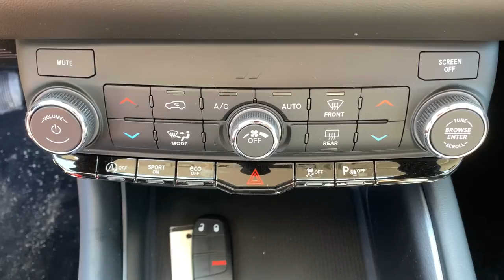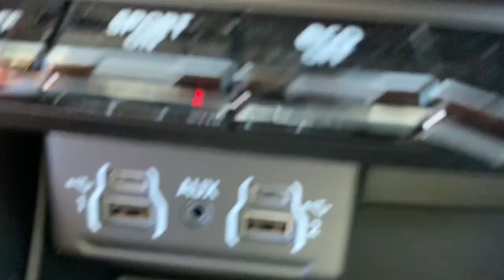2021 Dodge Durango Milford, Mendon, Worcester, Framingham MA, Providence, RI 21-436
DB Black Crystal Clearcoat New 2021 Dodge Durango available near me in Milford, Massachusetts at Imperial CDJR. Servicing the Mendon, Worcester, Framingham MA, Providence, RI area.
2021 Dodge Durango SXT Plus - Stock#: 21-436 - VIN#: 1C4RDJAG4MC636812

Imperial CDJR
18 Uxbridge Rd

3rd Row Seat, Keyless Start, Bluetooth, Dual Zone A/C, Apple CarPlay, Smart Device Integration, iPod/MP3 Input, TRANSMISSION: 8-SPEED AUTOMATIC (850R... ENGINE: 3.6L V6 24V VVT UPG I W/ESS, QUICK ORDER PACKAGE 2BB SXT PLUS, 3RD ROW SEATING GROUP, Alloy Wheels, Satellite Radio, Back-Up Camera, All Wheel Drive, Rear Air. FUEL EFFICIENT 25 MPG Hwy/18 MPG City! SXT Plus trim, DB Black Clear Coat exterior. Warranty 5 yrs/60k Miles - Drivetrain Warranty; brbrbrbrKEY FEATURES INCLUDEbrbrAll Wheel Drive, Rear Air, Back-Up Camera, Satellite Radio, iPod/MP3 Input, Bluetooth, Aluminum Wheels, Keyless Start, Dual Zone A/C, Smart Device Integration, Apple CarPlay Rear Spoiler, MP3 Player, Privacy Glass, Keyless Entry, Steering Wheel Controls. brbrbrbrOPTION PACKAGESbrbrQUICK ORDER PACKAGE 2BB SXT PLUS Engine: 3.6L V6 24V VVT UPG I w/ESS, Transmission: 8-Speed Automatic (850RE), ParkSense Rear Park Assist w/Stop, Power 8-Way Driver/Manual Passenger Seat, Bright Side Roof Rails, 4-Way Power Driver Lumber Adjust, Integrated Roof Rail Crossbars, 3RD ROW SEATING GROUP 2nd Row 60/40 Fold & Tumble Seat, 3rd Row Remote Headrest Dumping, 3rd Row Seat, 7 Passenger Seating, ENGINE: 3.6L V6 24V VVT UPG I W/ESS (STD), TRANSMISSION: 8-SPEED AUTOMATIC (850RE) (STD). brbrbrbrEXPERTS ARE SAYINGbrbrGreat Gas Mileage: 25 MPG Hwy. brbrbrbr.brbrThe Buy For Price reflects all applicable manufacturer rebates and/or incentives (not all will qualify) and is based on retail purchase with additional dealer discounts including a $1,000 Imperial Trade Assistance Bonus for qualifying 2010 or newer trades. Our specials are available exclusively through our phone and internet department. Price subject to change if manufacturer rebates change. Lease, business and fleet acquisitions may result in a different pricing and rebate structure. Price does not include tax, title, registration, and documentation fee or other applicable fees. Vehicle must be paid in full and take same day delivery from dealer stock. No wholesalers or dealers. Call or email our phone and internet team for the most current rebate information and Imperial discounts. Our price online is for our market area only. Price cannot be combined with any other discounts or promotions. Not responsible for typographical or pricing errors. May include vehicle demonstrators. StockPrice does not include tax, title, registration, documentation fee or other applicable fees, and includes our Imperial Trade Assistance Bonus of $1,000 for qualifying 2010 or newer retailable trades. To receive advertised promotional price, the vehicle must be paid in full and take same day delivery from dealer stock. Call or email our phone and internet team for the most current rebate information and Imperial discounts. Price cannot be combined with any other discounts or promotions and is subject to change based on market value at any time without notice, customer must mention promo code in order to qualify for internet special discount. The information contained herein is deemed reliable but not guaranteed, dealer not responsible for any misprint involving the price or description of the vehicle, it's the sole responsibility of buyer to physically inspect and verify such information prior to purchasing. Transparency is our goal. NO WHOLESALERS OR DEALERS! brbr MORE ABOUT US: Imperial Cars Purchase With Confidence: 1) Free Car Fax Vehicle History Report Available For All Of Our Vehicles Online. 2) Imperial Certified All used cars go through a Rigorous 125-Point Vehicle Inspection. 3) Bottom Line Pricing 4) 5 Day or 200 Mile Exchange Program for Your Total Confidence If you are not happy with it bring it back within 5 days or 200 miles and we'll give you a credit of   $1,000Must trade 2011 or newer retail-able trade.br - Exp. 12/31/202
Quick Order Package 2BB SXT Plus,3.45 Rear Axle Ratio,Wheels: 18 x 8.0 Painted Aluminum,Cloth Bucket Seats w/Shift Insert,3rd Row Seating Group,Front License Plate Bracket,Radio: Uconnect 4 w/8.4 Display,Tungsten Interior Accent Stitch,2nd Row 60/40 Fold & Tumble Seat,3rd Row Seat,GPS Antenna Input,Power 8-Way Driver/Manual Passenger Seat,4-Way Power Driver Lumber Adjust,Integrated Roof Rail Crossbars,Google Android Auto,USB Host Flip,Apple CarPlay,SiriusXM Satellite Radio,Integrated Center Stack Radio,Integrated Voice Command w/Bluetooth,F